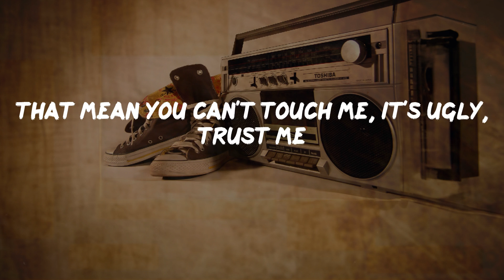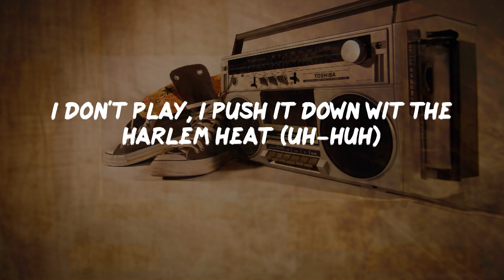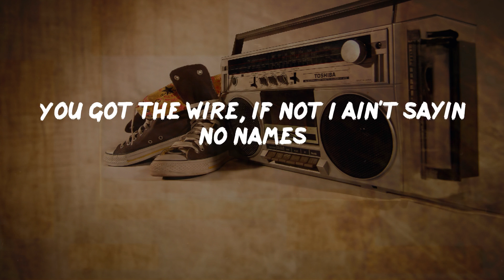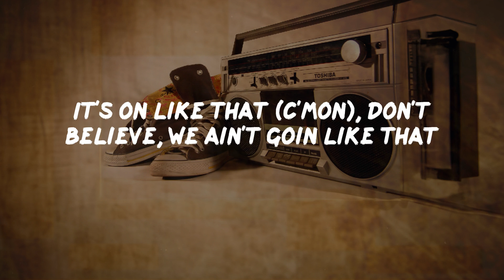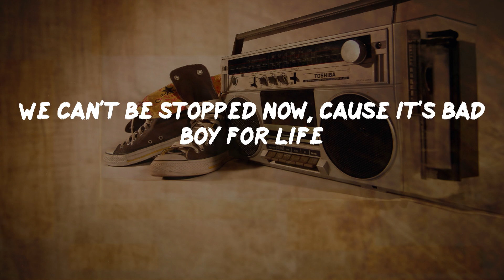Diddy - Bad Boy For Life (Lyrics) | HipHop Old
Bad Boy For Life Lyrics:
I'm the definition of, half man, half drugs
Ask the clubs, Bad Boy that's whassup
After bucks, crush cruise after us
No gaze, we ain't laughin much
Nothin but big thangs, check the hitlist
How we twist shit, what change but the name?
We still here, you rockin wit the best
Don't worry if I write rhymes, I write checks (ah!)
Who's the boss? Dudes is lost
Don't think cause I'm iced out, I'ma cool off
Who else but me? (Who else?) And if you don't feel me
That mean you can't touch me, it's ugly, trust me
Get it right dawg, we ain't ever left
We just, moved in silence and rep to the death (yeah)
It's official, I survived what I been through
Y'all got drama, "The Saga Continues"
We ain't, go-in nowhere, we ain't, goin nowhere
We can't be stopped now, cause it's Bad Boy for life
Ayo strait from the Harlem streets
I don't play, I push it down wit the Harlem Heat (uh-huh)
All a sudden niggas got a problem wit me (Black, what happened?)
They run around actin like the black don't care eat
And you know what? (What?) For some strange reason (uh)
I want this medication full of deranged eatin
For y'all to put the word out (c'mon, c'mon) we ain't leavin
We tryin to be rich before we do stop breathin
Then fall (what?) we kinda hustle lanes
Stay layin down on muscle games (c'mon)
Still turn niggas dreams to flames (yeah)
You got the wire, if not I ain't sayin no names
You soon expire (heh) no pain
I feel remorse, the shit causes me and Diddy up first
Racin Porsches wit the beat swing vaul exhausters (yeah)
On the cover of ya five (hehe) XXL's or (yeah) Source's (c'mon) bitch
It ain't shit changed, since the Notorious (We miss you B.I.G.)
See everything still glorious (yeah)
We still got Oreos, still be the victorious (that's right)
See it's a lot of them, but it's more of us
Still got cash to blow, raps that flow
Still them cats that know, pack ya flow
That's fo' sho', bottles that pop
Joints that rock, play the background
Hand 'em a jock, hold 'em a glock (hahaha)
Money to get (yeah), cars to flip (uh)
Bars to sit at and sip Cogniac wit Jews that drink (c'mon)
Hoes to see (uh), make sure they knowin it's me (they know ya shit)
Drop that beat, can't believe that I MC (haha)
Bad Boy 'til the casket drop (Bad Boy)
Gotta love it, place nuttin above it (nuttin)
It's on like that (c'mon), don't believe, we ain't goin like that
For always gonna be here (yeah), be there (uh)
Every (what?) motherfuckers here!